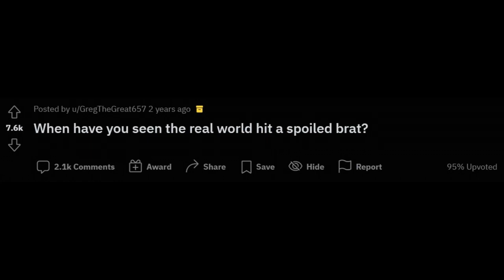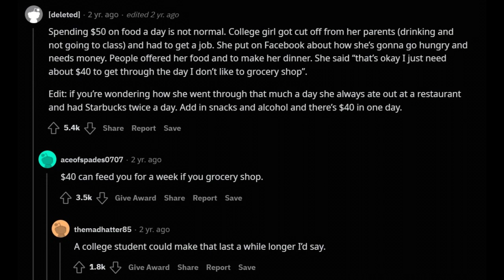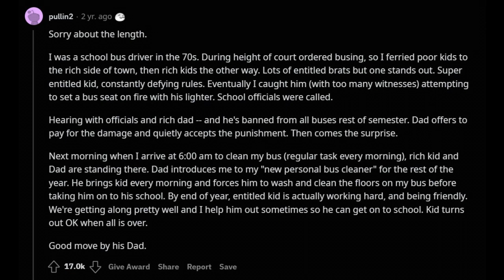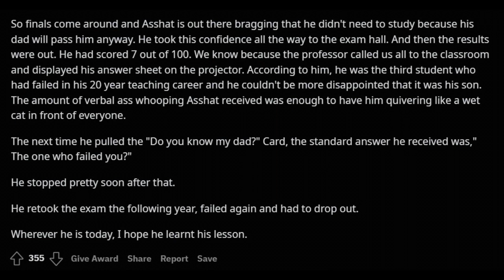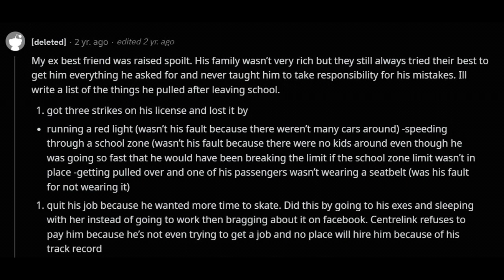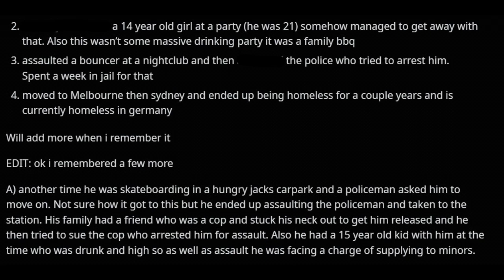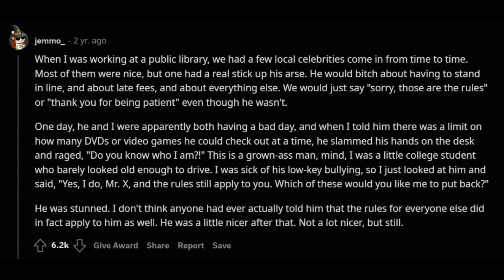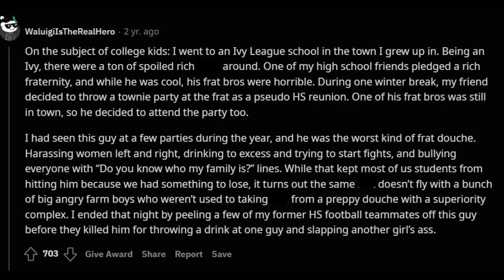Spoiled brats getting hit by reality| askreddit